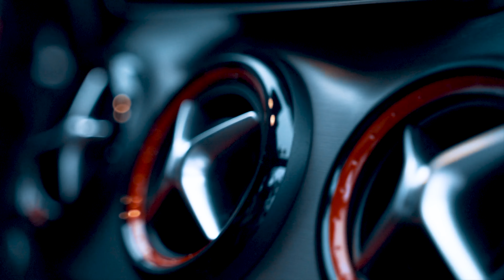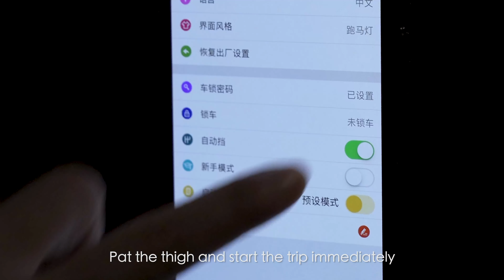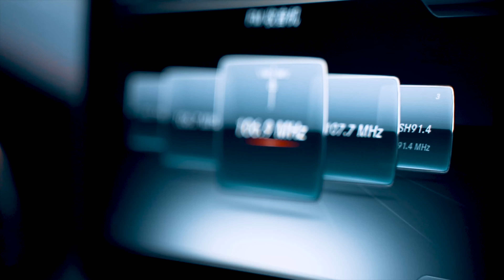WINDBOOSTER THROTTLE CONTROLLER WITH APP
The Future of Throttle Tuning: The New WINDBOOSTER XS
WINDBOOSTER XS– driving dynamics as you want!
We developed WINDBOOSTER XS to increase responsiveness on the road. Our innovative throttle tuning system lets tune your engine’s reactions to your taste – choose from 9 separate stages. You’ll love your car’s improved dynamics – we promise.

Your engine’s performance isn’t affected by WINDBOOSTER XS, but you can access it more immediately and directly. Experience significantly sharper responses for yourself – no waiting for the message to get through or frustrating “pauses for thought”.